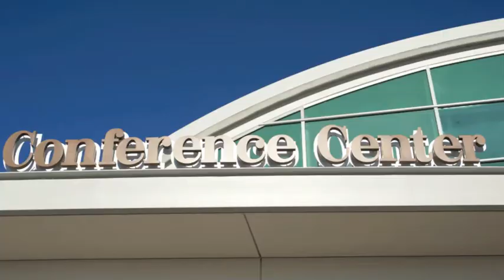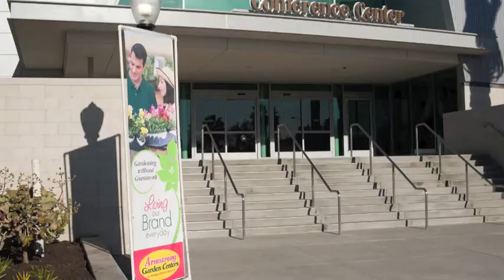Fairplex: You Can Do Anything Here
Fairplex, governed by the Los Angeles County Fair Association, is the home of the historic L.A. County Fair and other quality year-round educational, multi-cultural and entertainment events tailored for business and industry and for the enrichment and enjoyment of Southern California's adults, youth and families.

Our new Sheraton Fairplex Conference Center facilities are the ideal solution for meetings for up to 1,000 people and are flexible enough to meet the needs of the small business or the large corporation. Opening in early 2012, the new Conference Center will provide an additional 30,000 sq. ft. of state-of-the-art, IACC-certified meeting space incorporating the conversion of an existing 33,620-square-foot exhibit building. The Conference Center will contain a 12,000-square-foot ballroom, 4,000-square-foot Junior Ballroom and a complement of well-designed breakout rooms. This facility will be a LEED Silver-certified building.